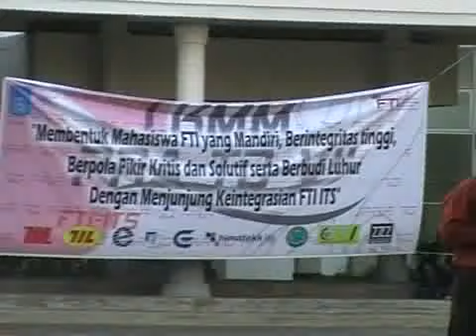LKMM PRA TD FTI 2009